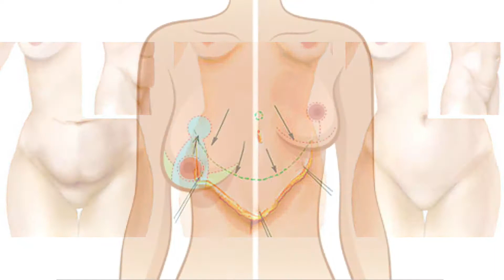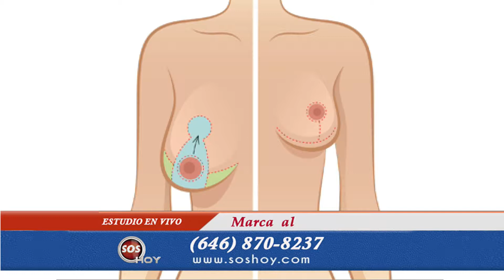SOSHOY DR MAGAÑA- 30 September 2018